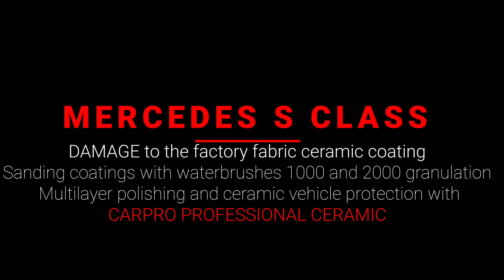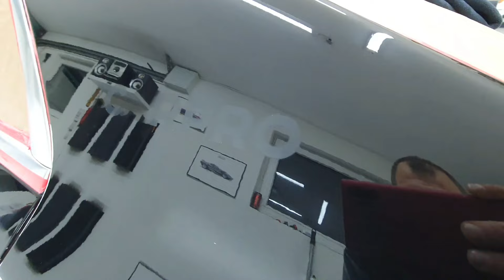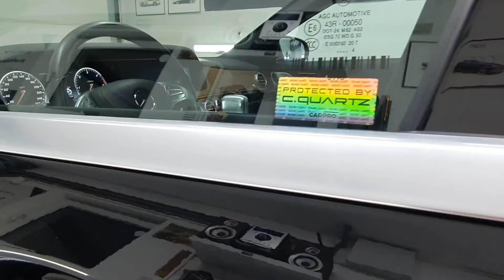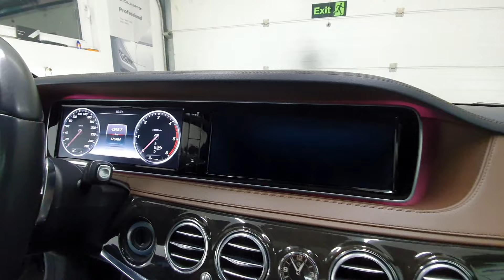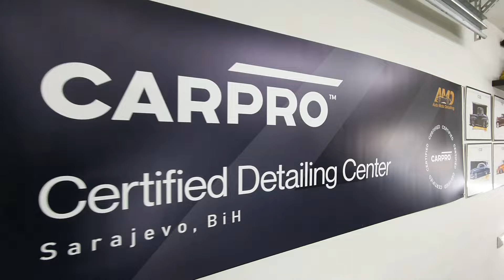Mercedes Benz S class complete detailing overhaul over 48hours of work!